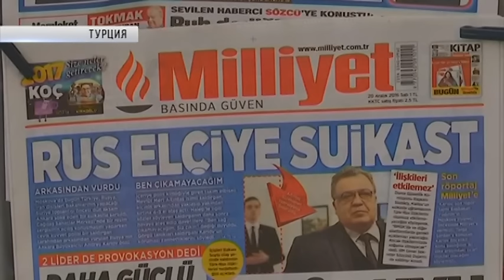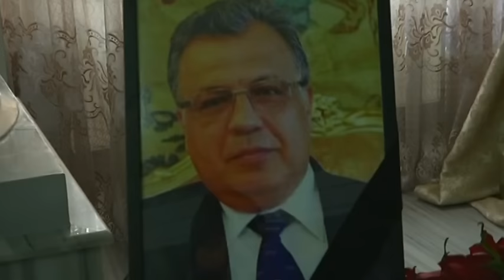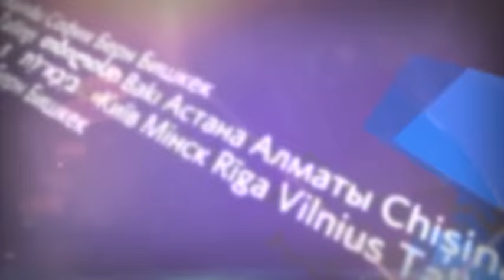Международные новости RTVi с Ниной Шамугия — 21 декабря 2016 года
Карлова убили боевики «Джейш аль-Фатх».
Российский сенатор изучил уши НАТО.
Жириновский о западной многоходовке.
Путин отложил большую пресс-конференцию.
Зачем дочь сотрудника ФСБ подалась в ИГИЛ?
Россию оштрафовали из-за грузин.